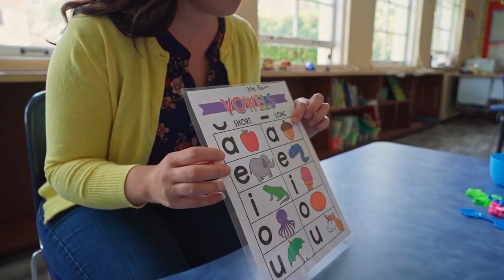ABC Phonics for Toddlers! A for Apple Alphabet Song | Learn Colors & Phonics Sounds | 237